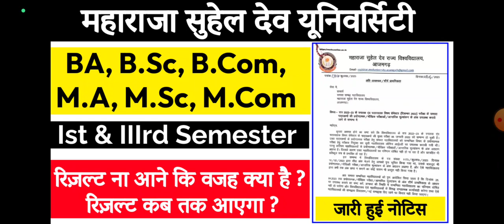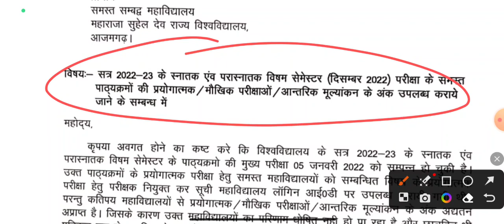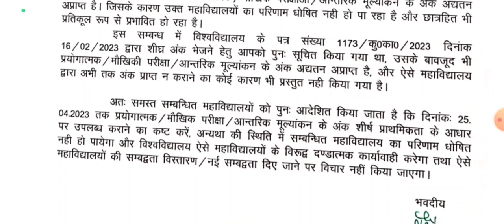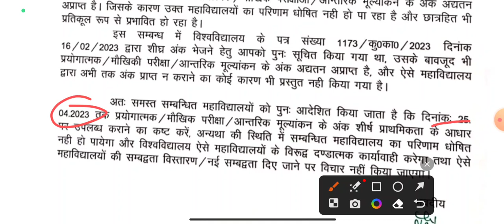Msdsu UG & PG 1st & 3rd Semester Exam Result ना आने कि वजह क्या है || Msdsu UG & PG Result Notice